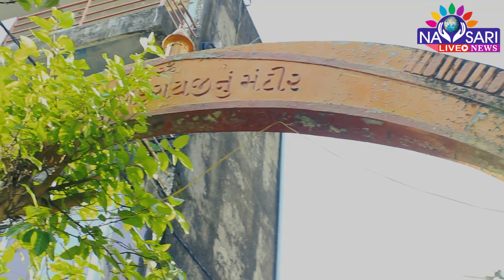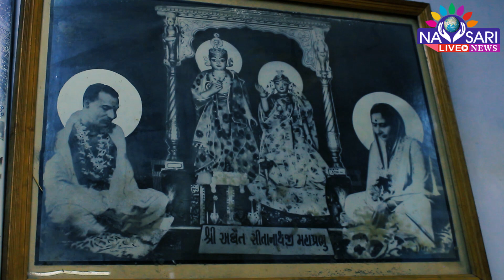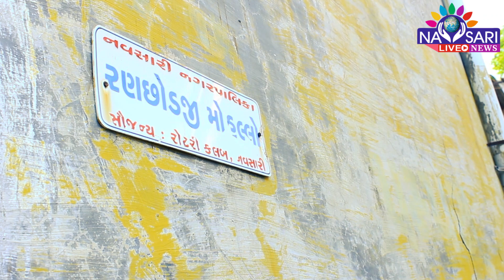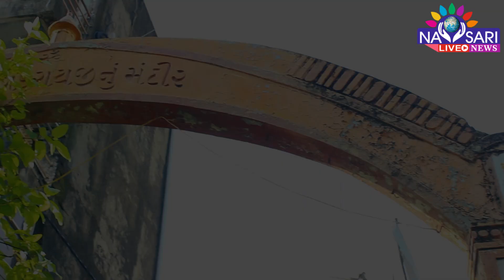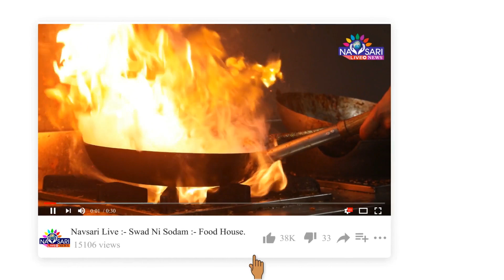Navsari Live :- Ranchodrai Mandir Golwad